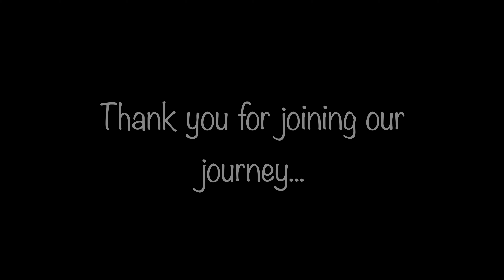Cnicht (Snowdonias Welsh Mattahorn)- Revisited & done the right way 🙄😂@Mark.Woodyatt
Doing it the right way this time with my nephew Sully. It was a cracker of a day.